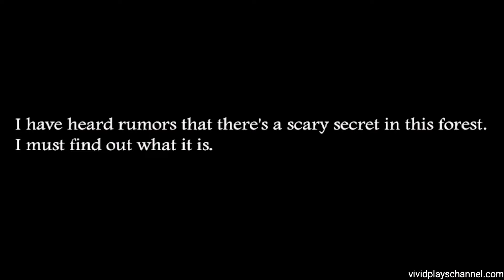Bloody Red Slendrina The Forest In Hard Mode No Map Needed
It's like the game acquired most of the features of Granny 3 nightmare mode but let's do it in hard mode and forget about the map!!!